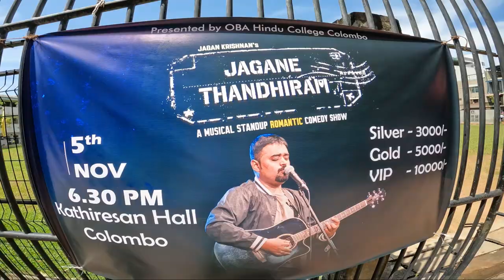Back to School | Hindu College Colombo | Comon man | Common man | School life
/ comonman661